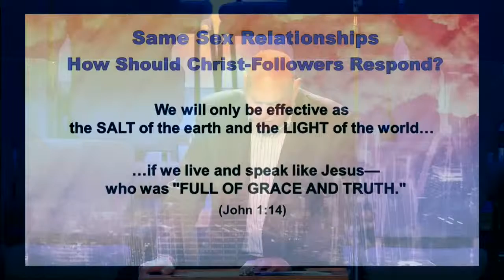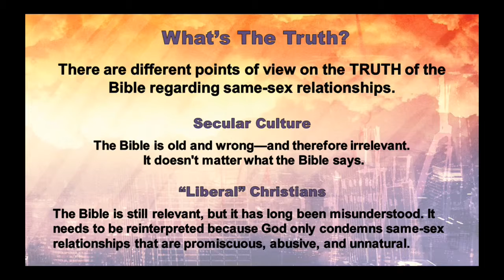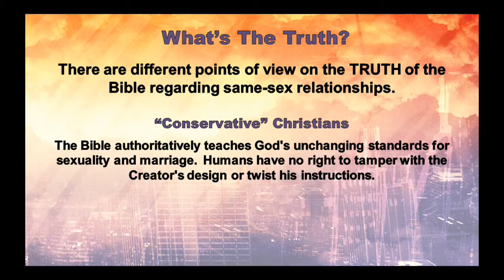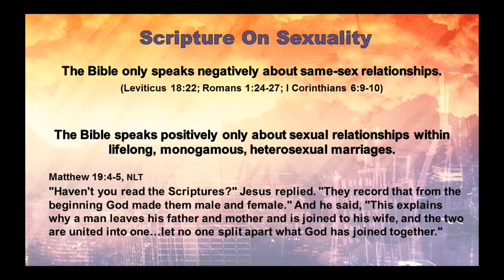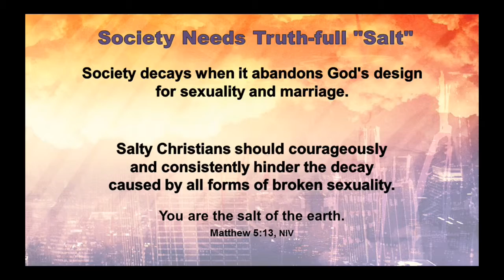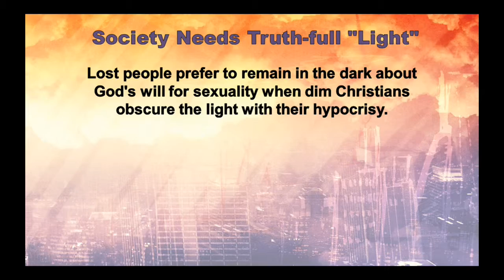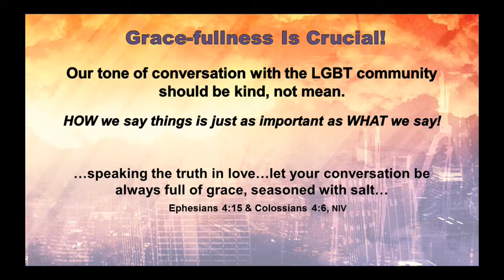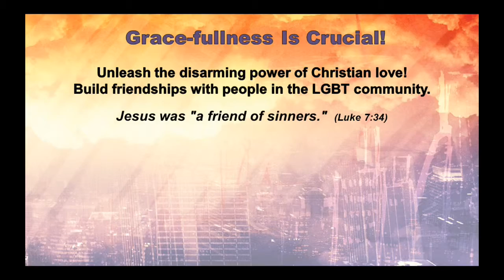2014-09-14 Village Church Sermon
Be Salt & Light Toward the Gay Community - Matthew 5:13-16
Kingdom Living
September, 14, 2014
Pastor Todd Habegger